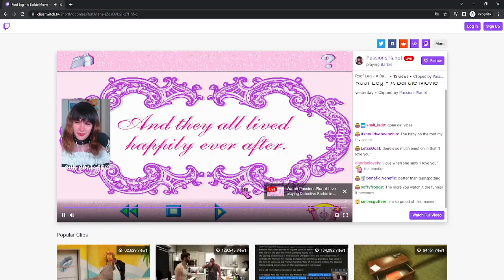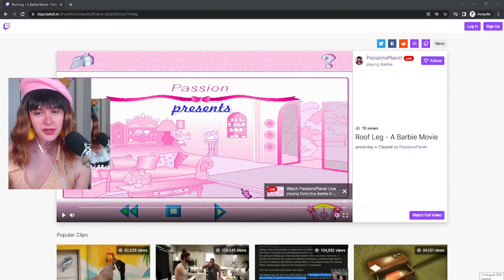Detective Barbie: The Mystery of the Carnival Caper (1998) - Barbie Game Marathon | Passion's Planet